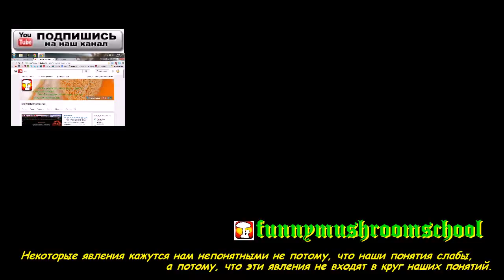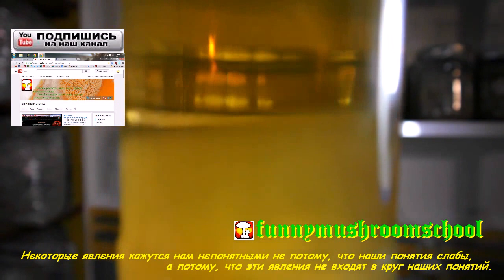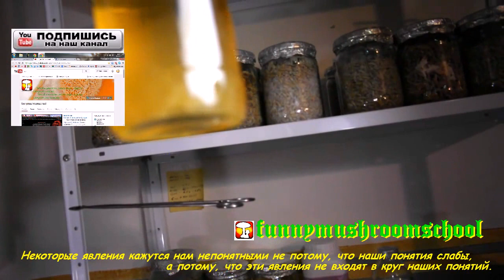Вёшенка. Жидкий Мицелий. Такого вы не ВИДЕЛИ!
Селфи в лаборатории и экскурсия в потрясающий мир жидкого мицелия. Удивительные таинства роста мицелия на жидких питательных средах. Внешний вид и интерпритация результатов представлена автором видео в материале " Вёшенка. Жидкий Мицелий. Такого вы не ВИДЕЛИ! "
По мере созревания аудитории и готовности к восприятию материала учеников школы funnymushroomschool публикую очередные материалы об следующем и высшем уровне в производстве мицелия.
Поразительные результаты работы с таким мицелием и свойства жидких мицелиев поражают снова и снова. Все стандартные и привычные сроки созревания просто поражают. Полученные от клиентов отзывы о появлении примордиев на 12 день!!! заставляют более глубоко и полно заниматься изучением способов и техник самого широкого применения мицелиев грибов в микологической практике и промышленном выращивании вешенки, шампиньона и всех промышленно культивируемых грибов.